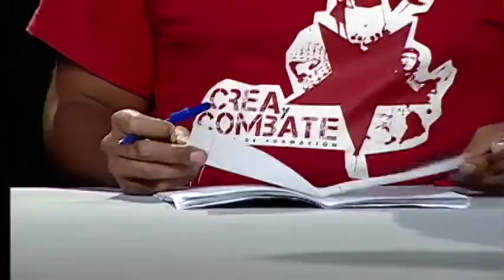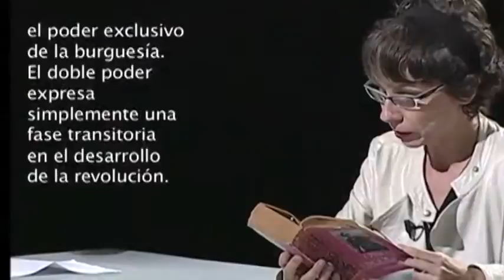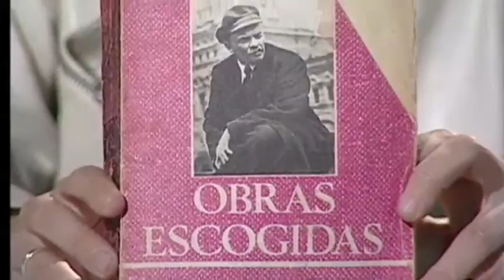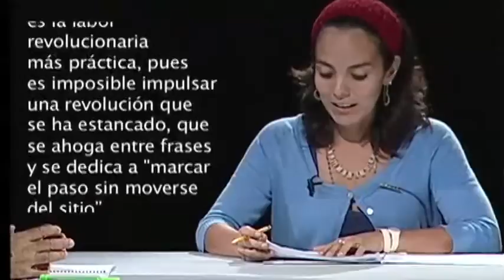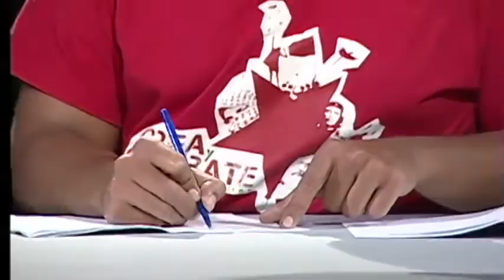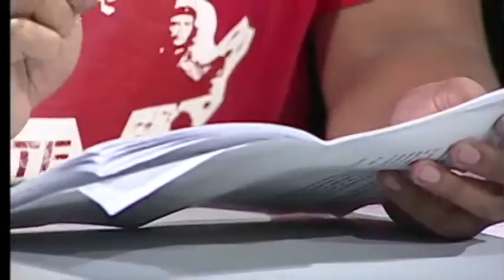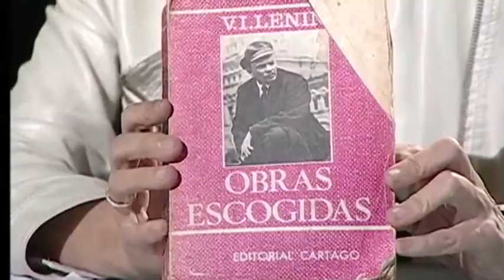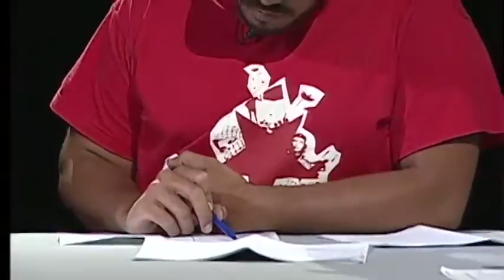Programa 153 - Tesis de Abril (Lenin)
Estudiamos este texto de V.I. Lenin de 1917, también conocido como "Las tareas del proletariado en la presente revolución".